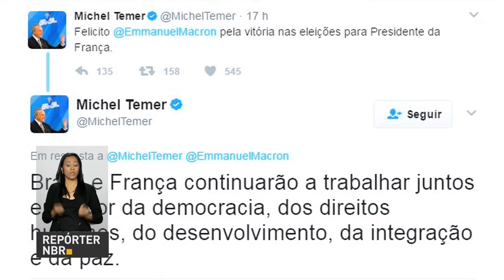Exposição no Museu do Amanhã mostra inovações de brasileiros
REPÓRTER NBR 11H - 08.05.17: Presidente Michel Temer parabenizou Emanuel Macron pela vitória nas eleições na França, por mensagem publicada em uma rede social. E mais: uma exposição no Museu do Amanhã, no Rio de Janeiro,  mostra algumas das inovações criativas e engenhosas de brasileiros que transformaram vidas pelo país e pelo mundo.